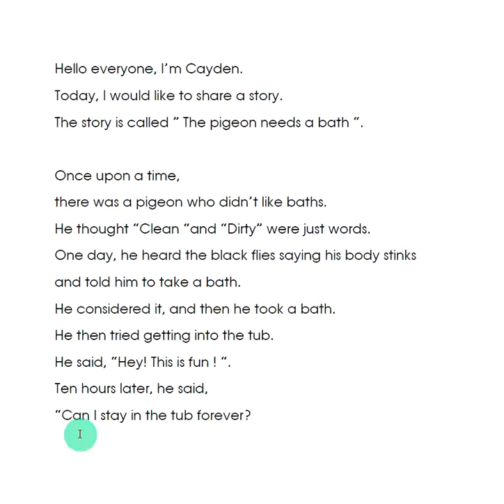CAYDEN SHORT STORY PART 3